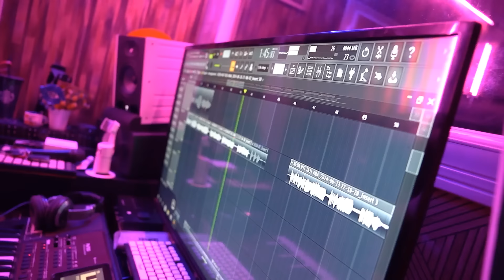Cheb Reda DJ Moulay NTI Omri ana [clip studio]©cheb_reda dj #100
Studio🎙️Moulay record ⏺️
Arrangements Music: Hamid la main 🎹🎼🎻
Parole music  :  Hamid la main Zaki sadikia 📜📜
Mix mastering : Dj Moulay
réalisation  : sidou 4k
percussions : Miloud sipon